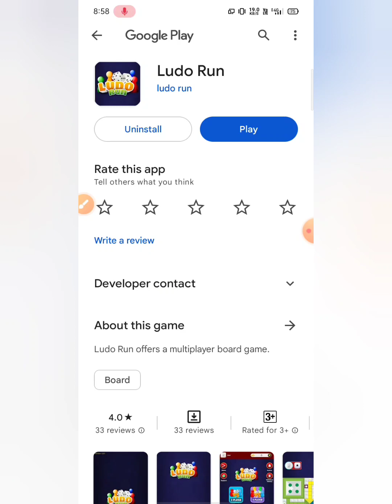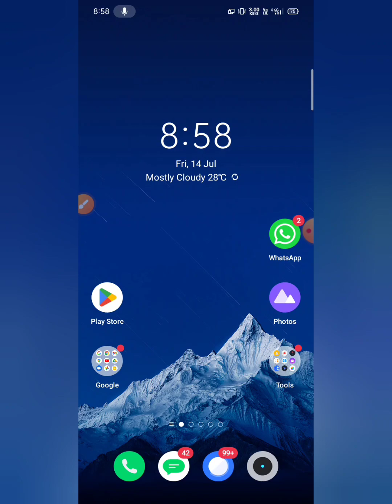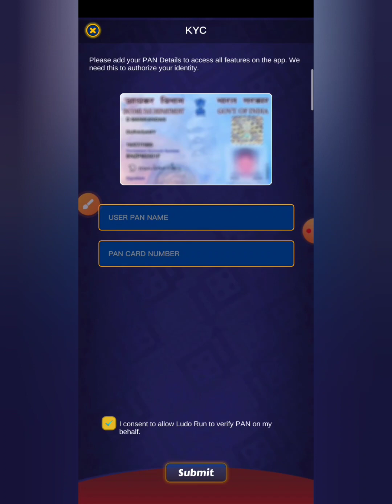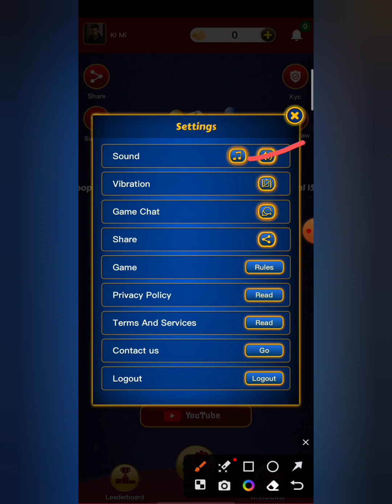NEW ludo earning app today 2023 . How to New earning app today 2023 . New Ludo Game . New Ludo app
talegram link

new ludo
new ludo game
new ludo app
new ludo star withdrawal kaise
kare
new ludo earning app today
without investment
new ludo star withdrawal
new ludo star
Ludo Run app se paise Kaise kamaye
Ludo Run app real or fake
Ludo Run app withdrawal proof
Ludo Run app live withdrawal proof
Ludo Run app live payment proof
how to use Ludo Run app
how to earning Ludo Run app
how to withdrawal Ludo Run app

promote any illegal contents illegal contents, all
Contents provided by this channel is meant for
education propuse nly.